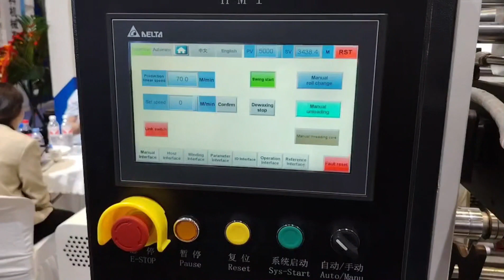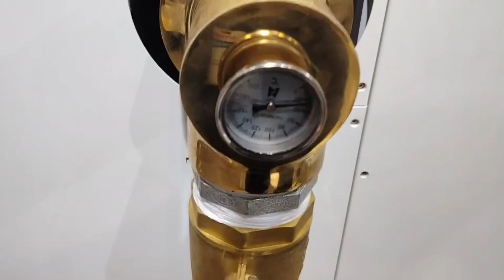Casting High speed 1.5m Stretch film machine, Automatic PE jumbo roll 3 layer stretch film machine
Casting High speed 1.5m Stretch film machine speed about 180m per minutes, Automatic PE jumbo roll 3 layer stretch film machine with automatic paper core loading and unloading system can save the labor cost
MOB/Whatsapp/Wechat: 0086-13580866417